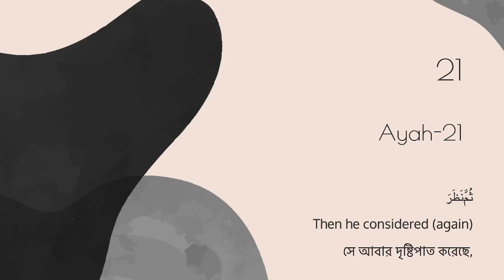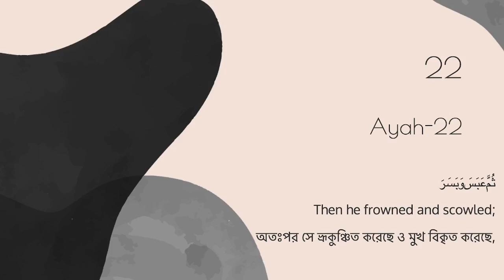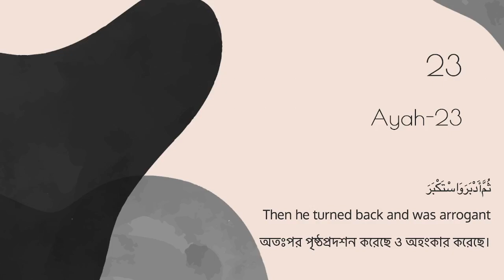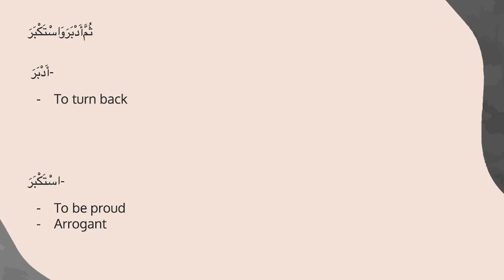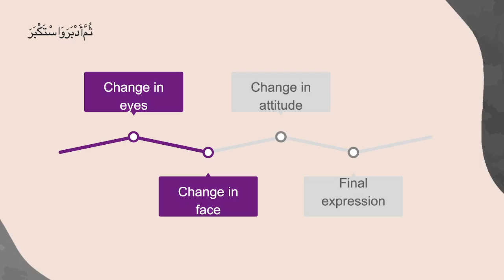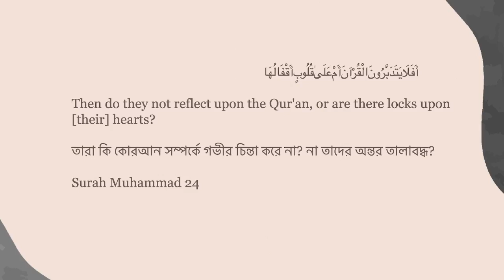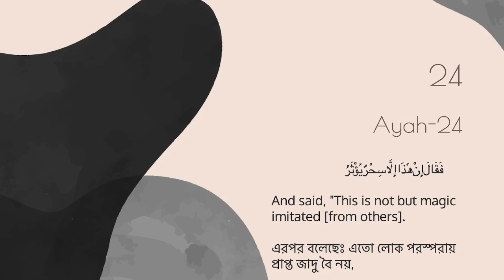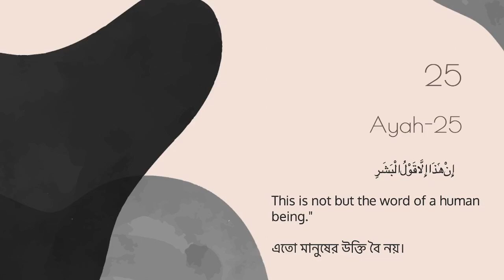[BANGLA LECTURE]Surah Al Muddaththir II Characters of disbelievers II part 15